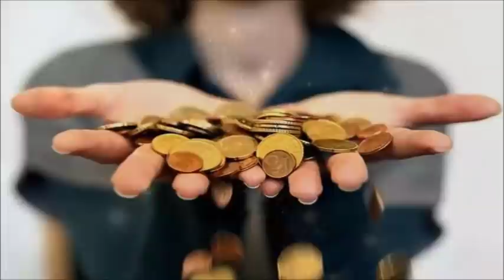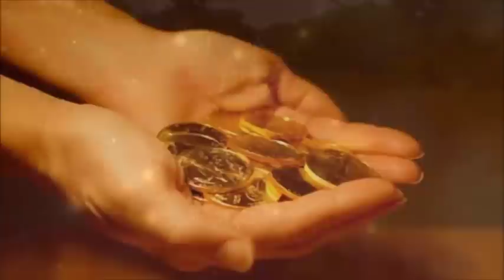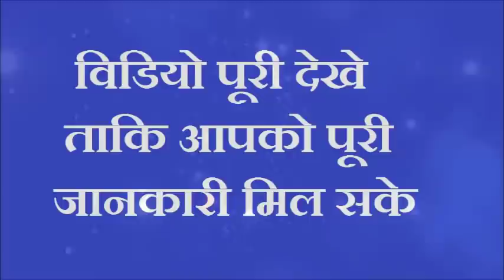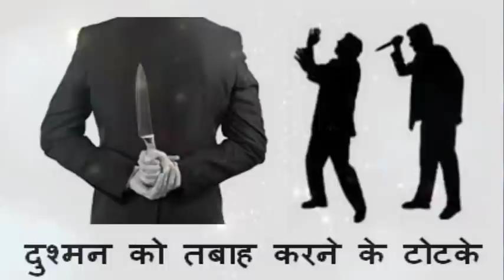बोतल में पानी भरकर रख दें यहाँ वर्षों पुरानी गरीबी मिट जाएगी इतना पैसा आएगा की संभाल नही पाओगे